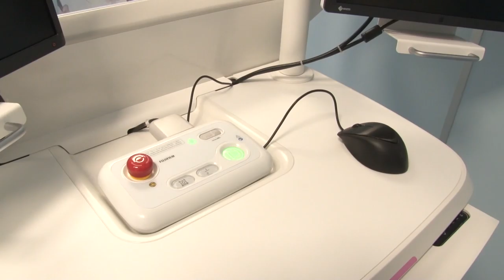Ortona. Nuovo sistema mammografico al Bernabeo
L’ospedale di Ortona si dota di un nuovo sistema mammografico donato da Roche e Fuji. Questa mattina la presentazione alla stampa